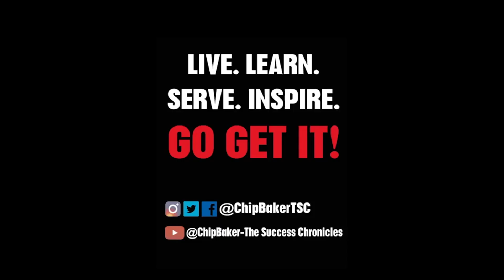TSC #305- Moe Hobson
Maurice "Moe" Hobson Jr, a native of Houston, Texas and a graduate of The Jack Yates Senior High School. He is an alumnus of West Texas A&M University and holds a Bachelor of Science in Criminal Justice. He is happily married to his lovely wife, Cuca Hobson and proud father to Margarita, Maurice III and McKenzie. Pooh-Paw to granddaughter Kai.
Moe is currently a Human Resource Training Specialist at Harris County Juvenile Probation Department.  He has had worked in many areas of the department such as; Education Services, Personnel, Court Service and Accreditation and Quality Assurance.  He also has 20 + years of experience as a coach, a community servant, radio personality, entrepreneur, motivational speaker and PTO President.  Moe is a frequent speaker on juvenile justice topics such as; Staff Development, Team Building, Behavior Management, Crisis Response Intervention, Officer Safety, Social Media Awareness, LGBTQ+, Generational Differences and Equity, Diversity and Inclusion.  Moe strongly believes when you learn, get excited about it!  Then teach it with passion and enthusiasm.